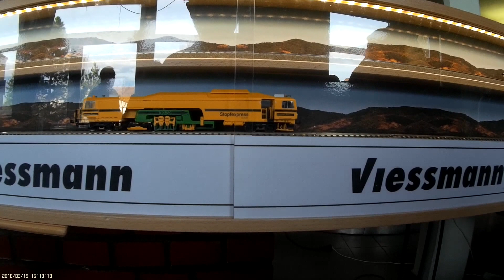Vasútmodell kiállítás Balassagyarmaton (5. rész)